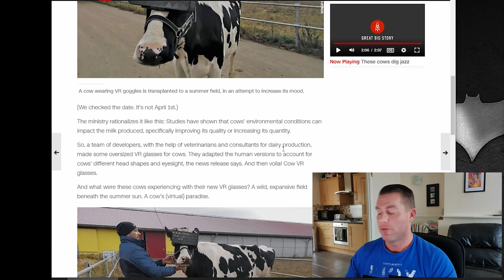Cow's in Virtual Reality - What have the Russians been up to now!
Yes, exactly as it sounds, the crazy fuckers over in Russia have been experimenting with Cow's in VR!

Edit @ 0.35sec... North Korean's